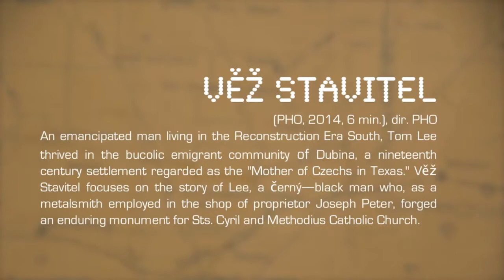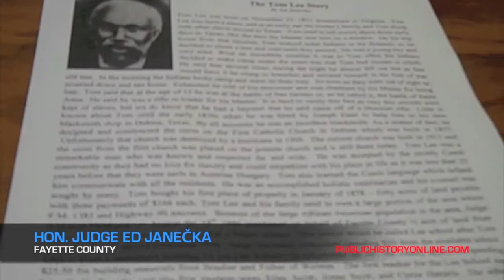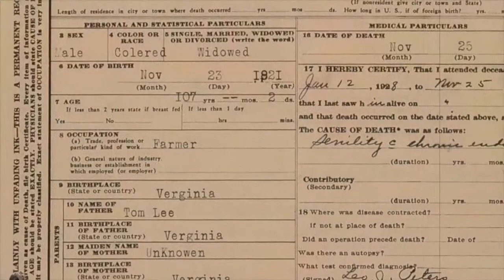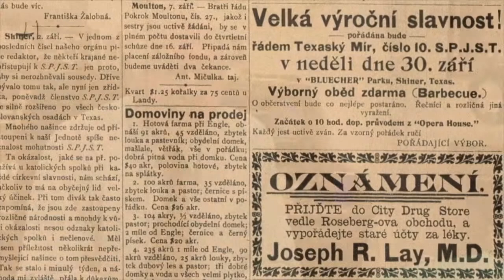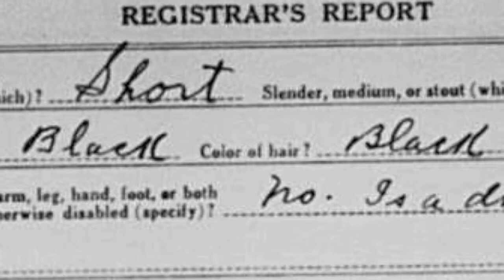Saints Cyril and Methodius Church, Dubina, and Tom Lee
Slavic language heritage communities in Texas emerged with settlement of eastern European immigrants in the state during the mid-nineteenth century. Around the  Hill Country region, immigrants from Central Europe encountered emancipated men, women, and children of color. This oral history interview with Fayette County Judge Ed Janecka focuses on the subject Tom Lee, who lived among and spoke the language of his eastern European neighbors. Mr. Lee,once a blacksmith and employee of Texas state representative Josef Petr, constructed the steeple atop the Saints Cyril and Methodius Church, in Dubina.